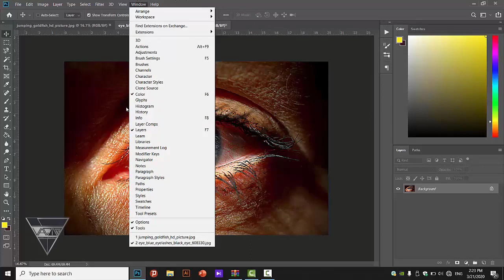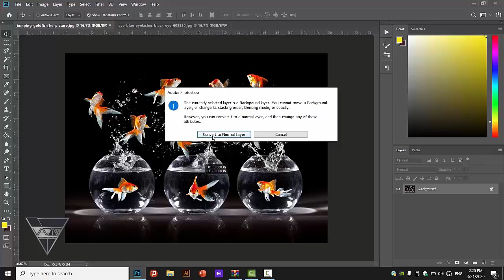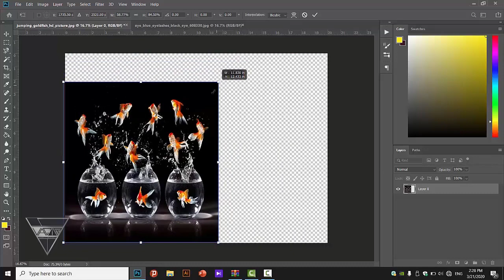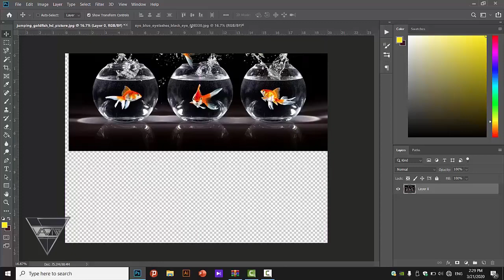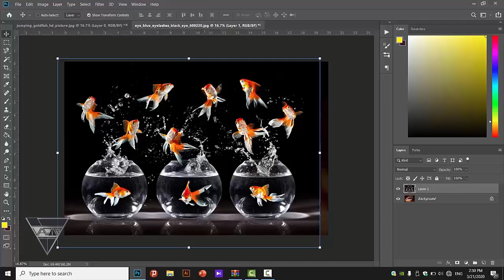ابزارهای پرکاربرد فتوشاپ قسمت اول | آموزش استفاده از ابزارها در فتومنتاژ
مجموعه آموزشی ابزارهای پرکاربرد فتوشاپ که در یک پلی لیست بصورت قسمتهای 10دقیقه ای خدمتتون ارائه میشه شامل آموزش و انجام تکنیک فتومنتاژ با این ابزارها می باشد.
قسمت اول
در این قسمت معرفی مقدماتی پنجره ابزارها و نحوه استفاده از ابزار انتقال لایه ها را به شما آموزش می دهیم.
00:00 مقدمه و معرفی پنجره ابزارها
02:50 معرفی و آموزش ابزار انتقال لایه
05:40 کاربرد ابزار انتقال و تغییر سایز